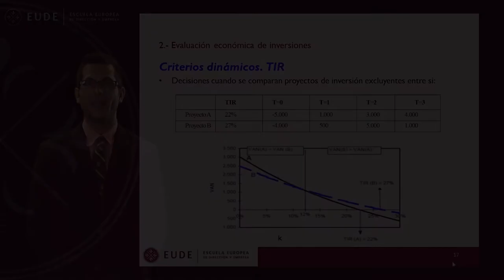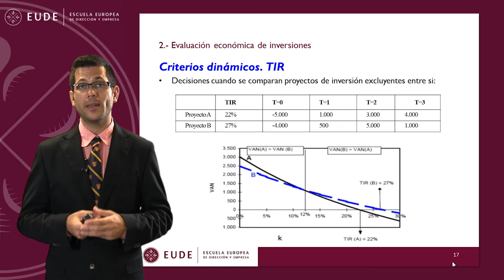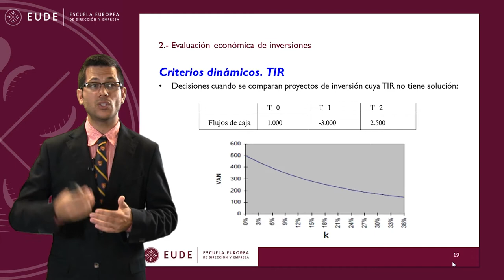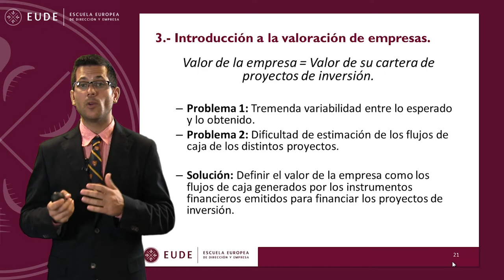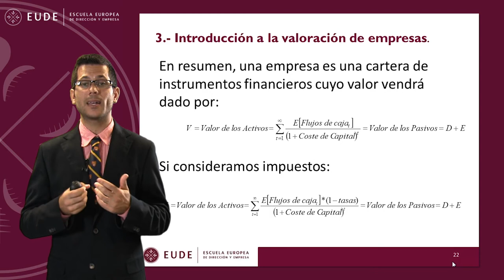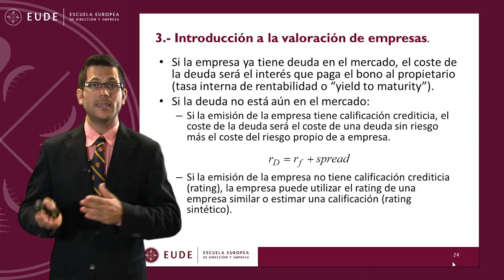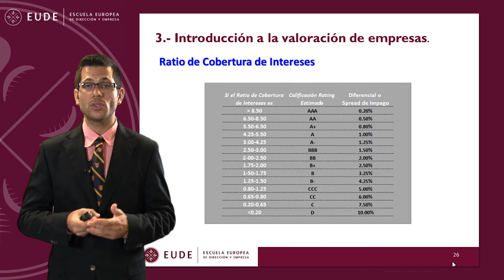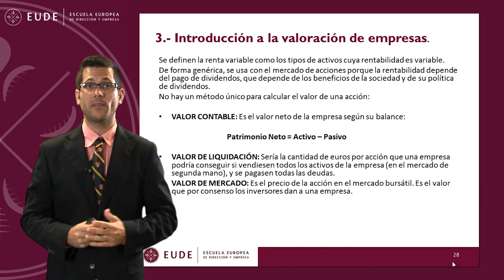20140717 MASTERCLASS 2 FINANZAS MOD 13 Enrique Ballesta